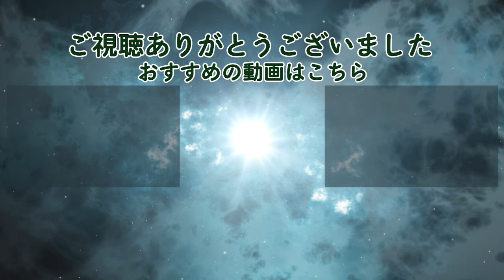【ボイスドラマ】九重椿５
Leidenschaftプロデュース制作ボイスドラマ

出演
村田綾野さん

音声編集は
佐々木修さん

動画編集は
ナカムラヒマワリさん

画像素材はこちらから

Leidenschaftプロデュースでは作品の出演者など募集しております。

お知らせなどは団体Twitter

または代表Twitter